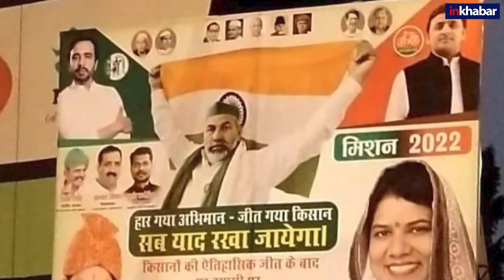Farmers Protest: Rakesh Tikait ने खाली किया Ghazipur Border, अखिलेश-जयंत के साथ टिकैत का पोस्टर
कृषि कानूनों के खिलाफ संयुक्त किसान मोर्चा का आंदोलन खत्म हो गया है और टिकरी व सिंघु बार्डर की तरह गाजीपुर बार्डर भी राकेश टिकैत ने खाली कर दिया. किसान जश्न मनाते लौट रहे हैं लेकिन राकेश टिकैत का सपा प्रमुख अखिलेश यादव व रालोद प्रमुख जयंत चौधरी के साथ पोस्टर ने हंगामा खड़ा कर दिया है. सवाल उठ रहे हैं कि क्या ये आंदोलन अराजनीतिक नहीं था?